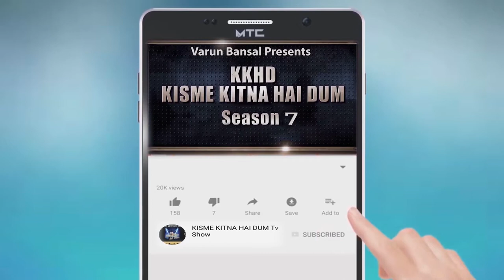NEETU VERMA l KISME KITNA HAI DUM | KKHD | TV SHOW | SEASON -7 | QUARTER FINAL DHURI